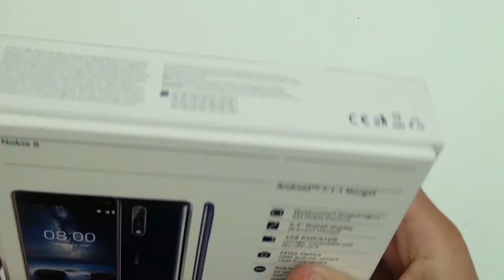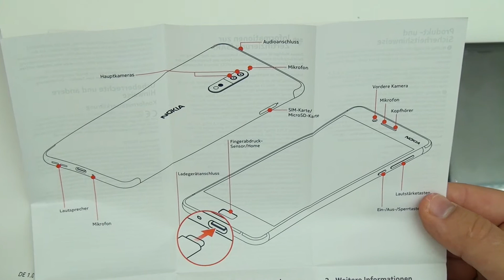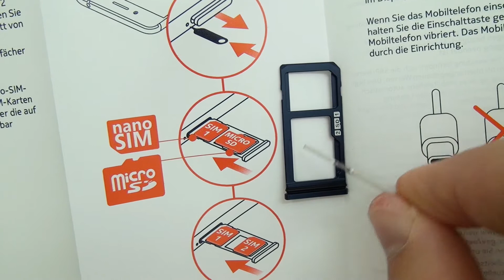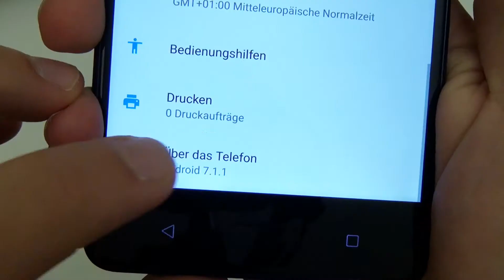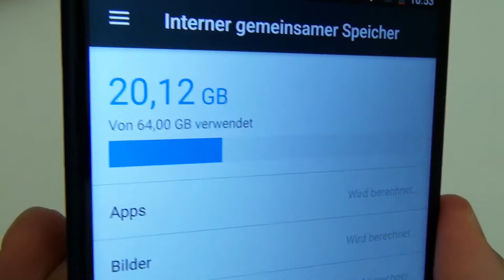Unboxing: NOKIA 8 (Deutsch) | Erster Eindruck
Die Redaktion von HANDY-MC testet das NOKIA 8. Weitere Informationen zu diesem Smartphone sowie Meinungen, Erfahrungsberichte und Fotos findet ihr auch